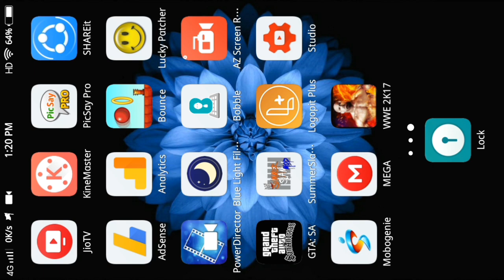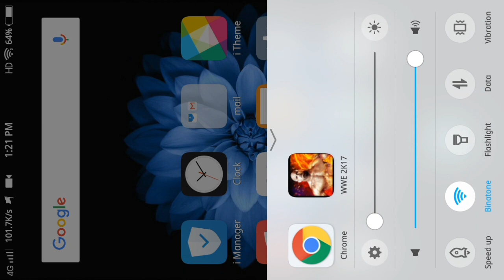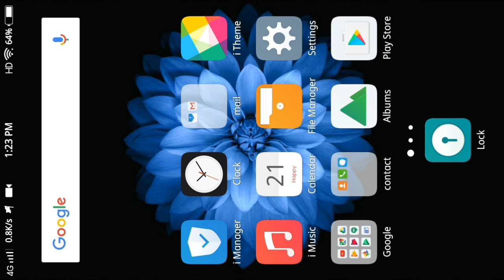Wrong games#7 how to download wwe 2k17 in android